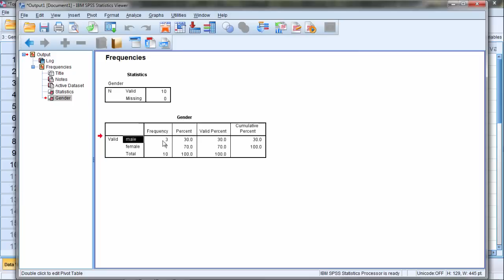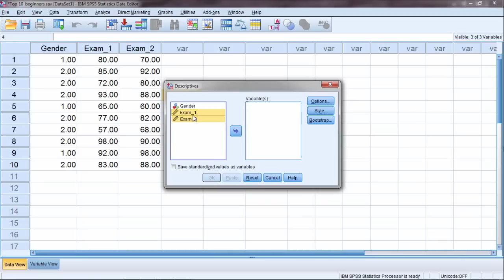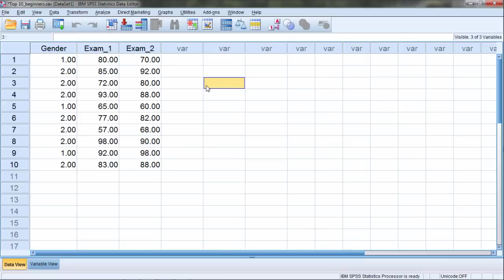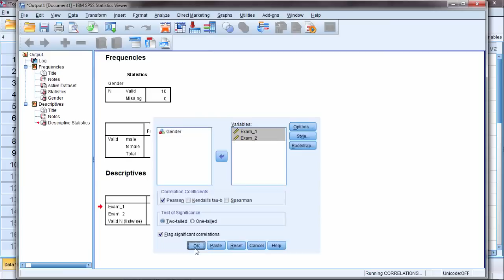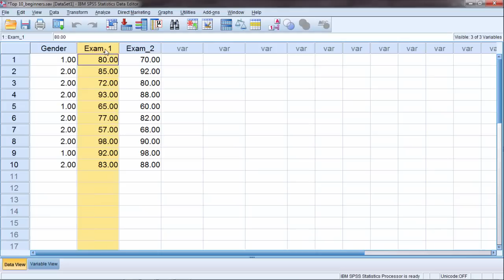Top 10 SPSS Tips for Beginners – Introduction to SPSS (Part 2)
In this video, we cover ten things that should help those new to SPSS both get started and avoid common mistakes and pitfalls.

Video Transcript: Number five: The Frequencies Procedure. OK so here we're going to look at our first statistical analysis. And a very common analysis to run is the Frequencies procedure. While frequencies can be run on any variable, it's most common to run them on categorical variables, variables that consist of a limited number of categories. And for those who are familiar with the scales of measurement, they typically make up a nominal scale of measurement. So we'll run frequencies on gender, since this is a categorical variable, people are either in the first or second category, male or female. So to do that we're going to go ahead and select Analyze and then Descriptive Statistics and then Frequencies. We want to select gender and then click the right arrow button to move it over to the right. Click OK. And now what happens is the Viewer window opens here and the output of this analysis, of the frequencies table, is shown. OK to look at the results here briefly we have this indicates the frequency, how many there are, we have three males and we have seven females. Males makeup 30% of the data set, while females make up 70%. Number six: The Descriptives Procedure. Now another very common analysis is to run descriptive statistics using the Descriptives procedure. And they're most often run on quantitative variables, or variables that consist of a number of different values where the numbers used communicate meaning about the variable. In other words, like these exam scores. The value of 80 indicates that performance, it's really a percentage in this case, but it indicates not only that they scored eighty percent, but we know they did better than the person who scored 72, and so on. These quantitative variables often consist of ratio or interval level data and sometimes ordinal as well, if we're talking in terms of the scales of measurement. So to run descriptives, we want to go to Analyze and then Descriptive Statistics followed by Descriptives. And here we're going to select exam 1 and exam 2 and I can select both by pressing and holding down the Ctrl key. Click the right arrow button to move them over and then click OK. And now our output or viewer window opens again and here we have our table of output. Notice we have exam 1 in the first row, followed by exam 2. The lowest score is indicated by the minimum on exam 1 was a 57, and 98 was the highest score. For exam 2, the low score was 60 and 98 was the highest on exam 2 as well. Next we have the mean reported. And notice that the performance on exam 2 was slightly better than exam 1, as indicated by the mean or the arithmetic average. And the standard deviation, a measure of variability, shows that the scores on exam 1 were slightly more variable or spread out than were the scores on exam 2, although these two measures are really fairly close. Number seven: Correlation. Correlation is a very commonly run procedure in SPSS. So let's go ahead and take a look at those as well. So to run a correlation we want to Analyze and then Correlate and then select Bivariate. Now here we're going to run a correlation on exam 1 and exam 2. Correlations always require two variables at a minimum and what we're going to measure here with the correlation is is there a relationship between the scores on exam 1 and exam 2. For example, do people who do well on 1 also tend to do well on exam 2, and do people who do poorly on exam 1, also tend to do poorly on exam 2? If that's true, then we should see a positive correlation here. So let's go ahead and run this analysis and see what we get. So we want to select both exam 1 and exam 2 variables and we can do that by pressing and holding the Ctrl key once again. And now we get the results of the correlational analysis here. And in this table, we look where exam 1 and exam 2 intersect or meet. And it's redundant, these values here, are the same as these values here. Notice that the correlation here is .819 or about .82, if we round to two decimal places. This indicates that there's a strong positive relationship between the two exam scores, meaning that people who score high on exam 1, tend to score high on exam 2 as well, people who score low on exam 1, tend to score low on exam 2. I can get back to my output by selecting window output, and that this relationship is quite strong as the highest correlation you can have when it's positive, is 1.0.

For step by step help with statistics, with a focus on SPSS. Both descriptive and inferential statistics covered.